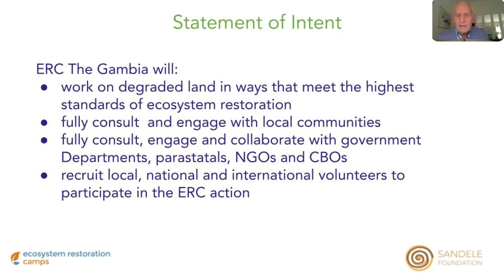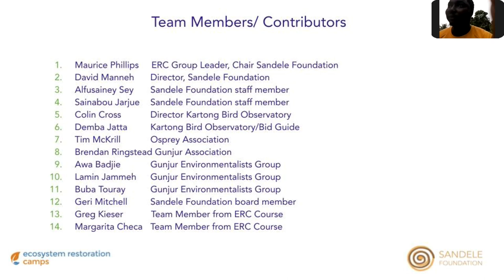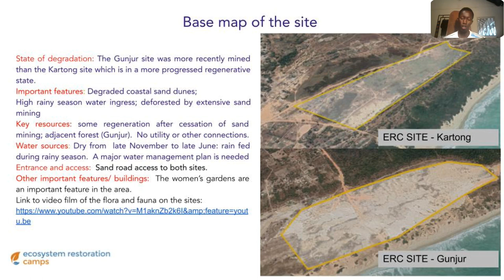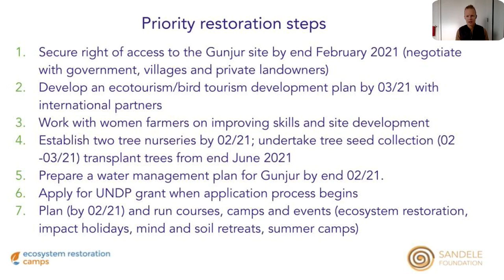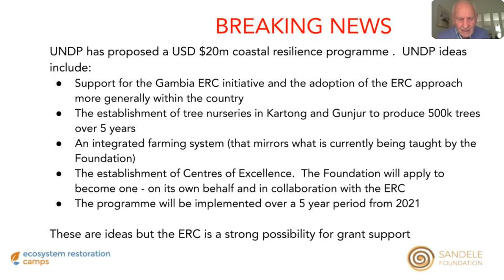Camp People's Coast : An Ecosystem Restoration Camp for the Gambia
This is a recording of a team from the Ecosystem Restoration Design Online Course that are giving their final presentation for the project they developed together in module 5 of the course. They describe their plans for the development of ecosystem restoration camps at two sites in the Gambia. These sites will seek to create wetlands out of coastal areas degraded by sand mining, as well as reforesting land, creating habitats, and strengthening the livelihoods of local female farmers.